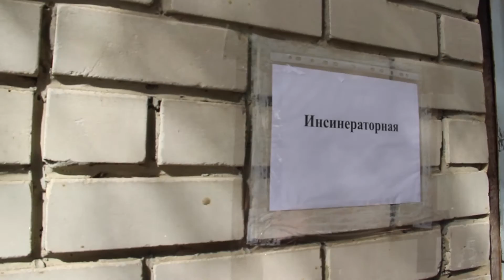В Саратове сожгли запрещенные ко ввозу фрукты